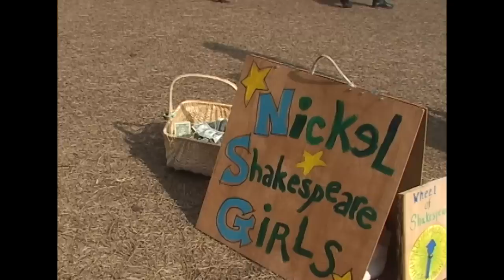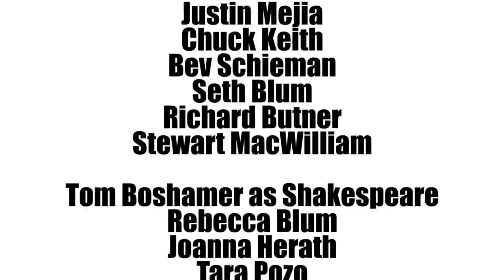Nickel Shakespeare Girls Promo 2014